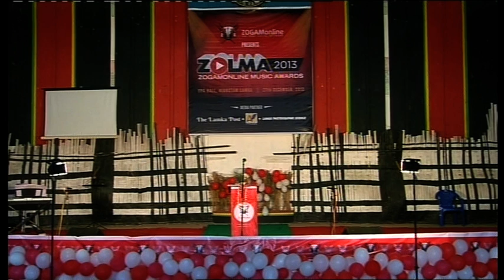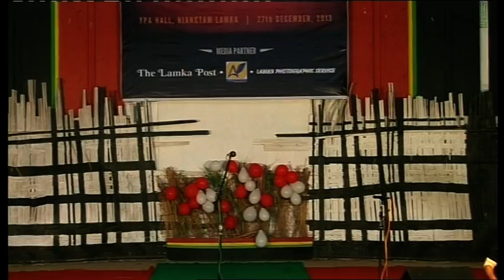ZOLMA 2013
ZOLMA 2